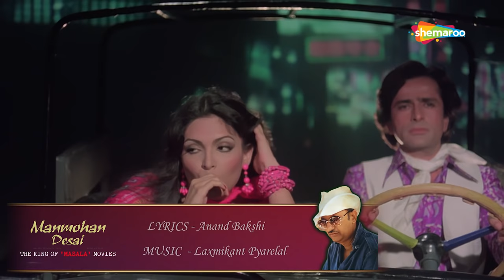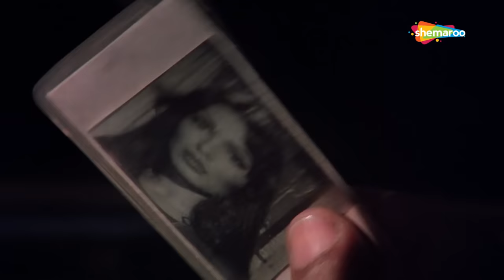Manmohan Desai The King Of Masala Movies | Titles Like Amar Akbar Anthony - Roti - Suhaag - Chhalia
00:02 - O Meri Mehbooba  - Dharam Veer
04:35 - Gore Rang Pe Na Itna  - Roti
09:05 - Atthra Baras Ki Tu  - Suhaag
13:10 - Yun Hi Tum Mujhse Baat - Sachaa Jhutha
17:05 - Khatoon Ki Khidmat Mein - Desh Premee
22:16 - Main Galiyon Ka Raja  - Dharam Veer
25:35 - Teri Rabb Ne Bana Di Jodi - Suhaag
30:56 - Naach Meri Bulbul Ke - Roti
35:20 - Govinda Aala Re Aala - Bluff Master
40:52 - Dum Dum Diga Diga  - Chhalia
44:09 - Meri Pyari Behaniya - Sachaa Jhutha
51:26 - Saat Ajoobe Iss Duniya Mein I - Dharam Veer
57:18 - Ae Yaar Sun Yaari Teri - Suhaag
1:03:36 - Gore Nahin Hum Kaale Sahi  - Desh Premee
1:09:54 - Yeh Jo Public Hai  - Roti
1:15:29 - Dil Ko Dekho Chehra Naa - Sachaa Jhutha
1:19:25  - Hum Banjaron Ki Baat  - Dharam Veer
1:25:58 - Jao Ji Jao Par Itna Sunlo - Desh Premee
1:30:18 - Aaj Imtihan Hai  - Suhaag
1:34:33 - O Kehdo Kehdo  - Sachaa Jhutha
1:37:28 - Arre Husn Chala Kuchh Aisi Chaal - Bluff Master
1:42:26 - Ho Baaje Paayal Chhun Chhun  - Chhalia
1:45:55 - Yaar Hamari Baat Suno  - Roti
1:50:08 - Jaa Jaldi Bhaag Jaa  - Desh Premee
1:55:19 - Main To Beghar Hoon  - Suhaag
2:00:16 - Duniya Mein Pyar Ki Sabko Zaroorat - Sachaa Jhutha
2:04:37 - Band Ho Mutthi Toh Lakh Ki  - Dharam Veer
2:10:18 - Mere Desh Premiyon  - Desh Premee
2:15:40 - O Sheronwali - Suhaag